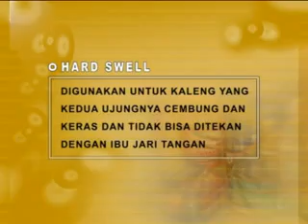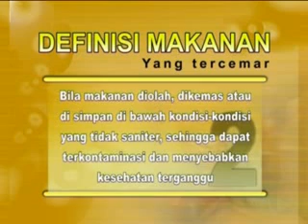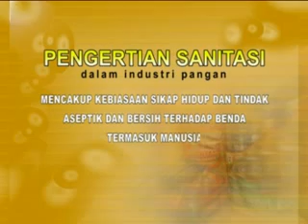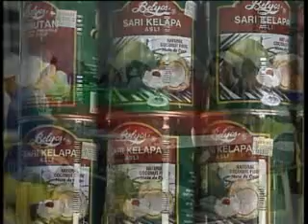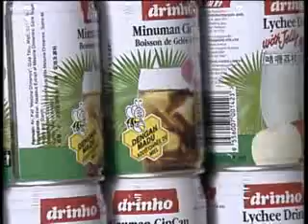Kerusakan dan Sanitasi Makanan Kaleng Eps 3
PANG4422 Praktikum Mikrobiologi dan Sanitasi Pangan